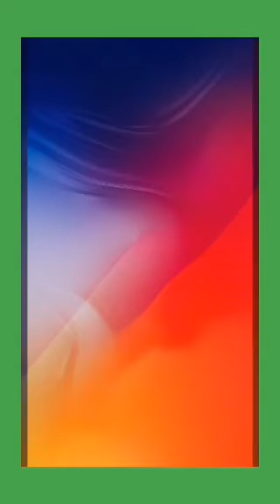Album _ Biển Xanh Trong Mắt Em 1 _ Audio Cassette 1987 ☆ VND 23/3/2020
● Album _  Biển Xanh Trong Mắt Em  1 .
( Gồm 6 Ca Khúc )

01 Tình Ca Vũng Tàu.
• St Hoàng Vân .
☆ Cs Nhã Phương.

02 Biển Hát Chiều Nay.
• St Hồng Đăng .
☆ Cs Ngọc Bích .

03 Biển Sáng .
• St Trịnh Công Sơn.
☆ Cs Ngọc Bích.

04 Nếu Biển Không Có Sóng.
• St Từ Huy .
☆ Cs Kim Ngọc .

05 Ru Em Bằng Tiếng Sóng.
• St Dương Thụ .

06  Nha Trang Thu .
• St Phố Đức Phương .
☆ Cs Cẩm Vân .